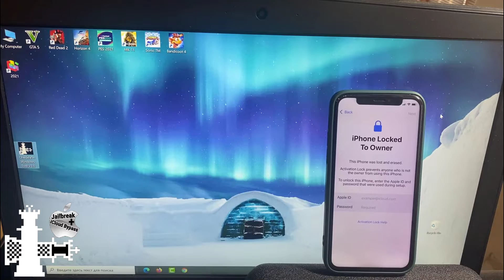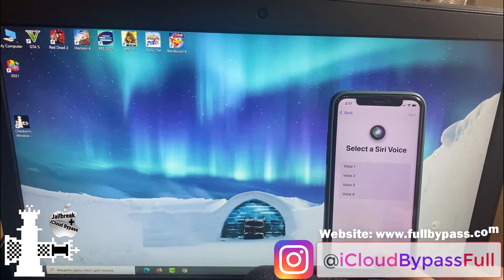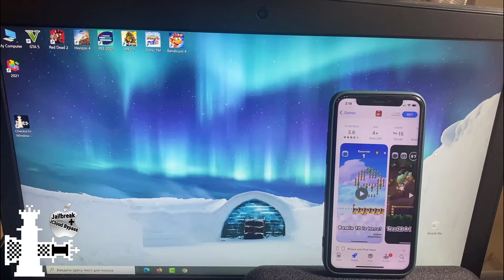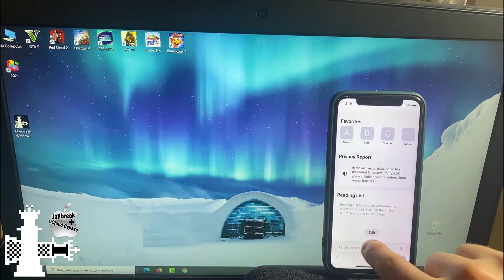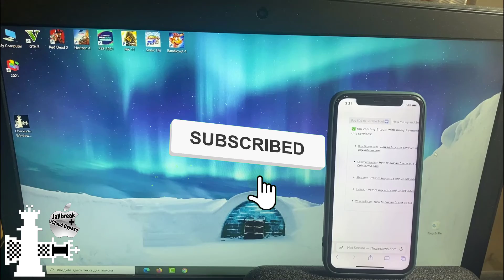iOS 15.3.1 BYPASS ICLOUD LOCKED TO OWNER IPHONE 12 PRO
In this 2022 tutorial we use our Checkra1n Windows Tool v3.0 to fully Bypass iCloud Activation Lock on the NEW iOS 15.3.1 iPhone 12 Pro. As you can see after Bypass the device again has fully working functions with Calls, Cellular data and all Apple services support.

iOS 15.3.1 iCloud Unlock iPhone 12 Pro Bypass Activation Lock Removal 2022

Unlock iPad and iPhone 12 Pro with activation lock 2022

Checkra1n Windows Bypass iPhone 12 Pro iCloud Locked To Owner 2022

Checkra1n Bypass iCloud Locked To Owner iPhone 12 Pro 2022

CHECKRA1N iCloud Bypass iPhone 12 Pro Locked To Owner Removal 2022

iPhone 12 Pro iCloud Bypass iOS 15.3.1 Locked To Owner 2022

iCloud Unlock iPhone 12 Pro Locked To Owner Bypass 2022

Checkra1n Bypass iCloud iPhone 12 Pro Locked To Owner 2022